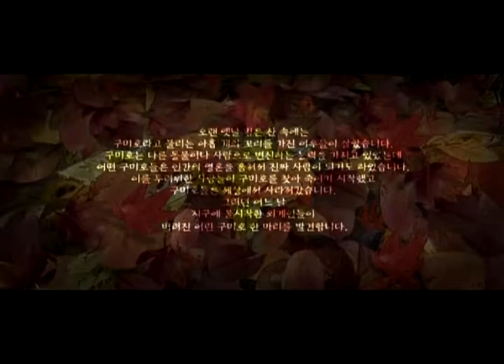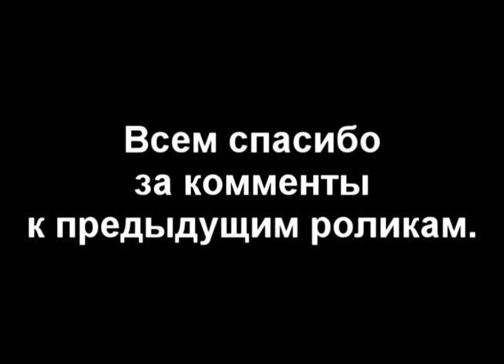Девочка-лисичкааа | RYTP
Во имя Анзу, Анзу и... Анзу х3
Делал в дико-депрессивном состоянии.